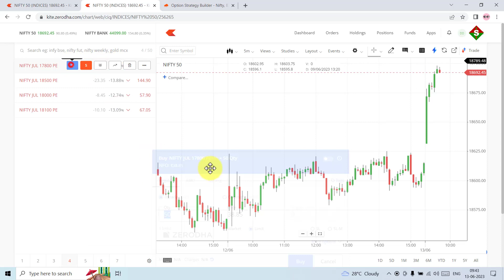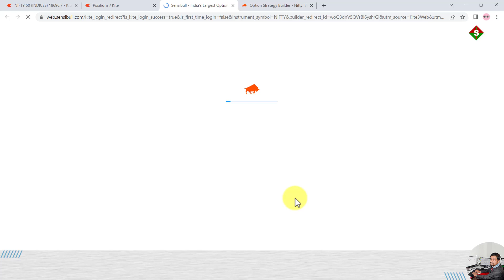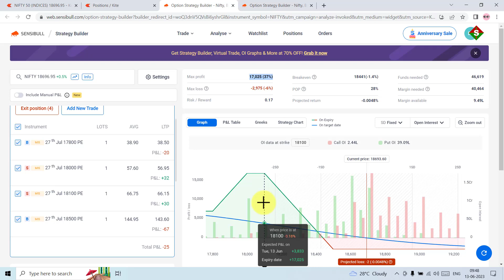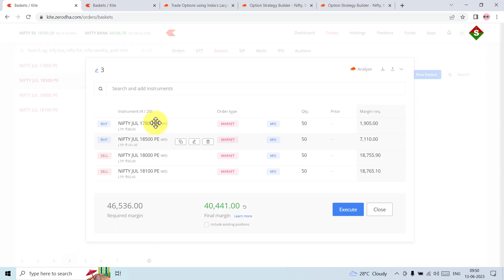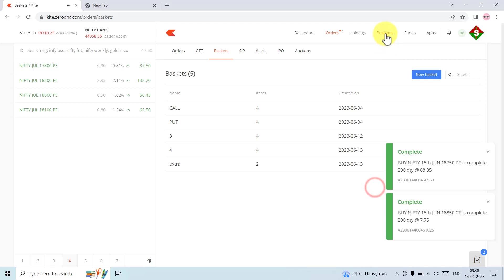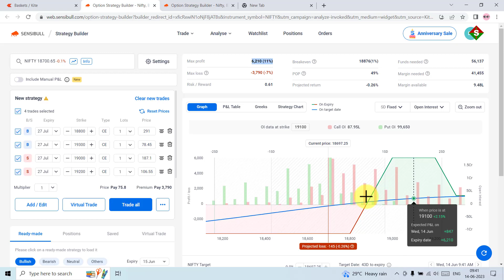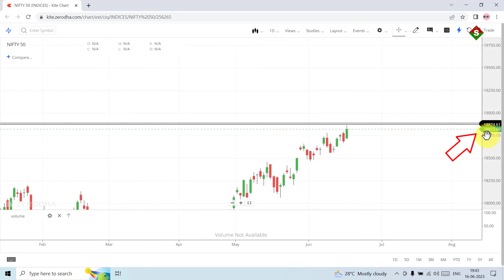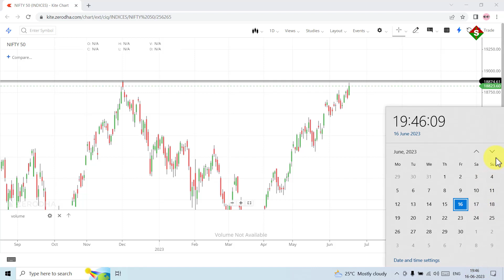Hedged Option trading Strategy For Swing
Hedged Option trading Strategy For Monthly means its.